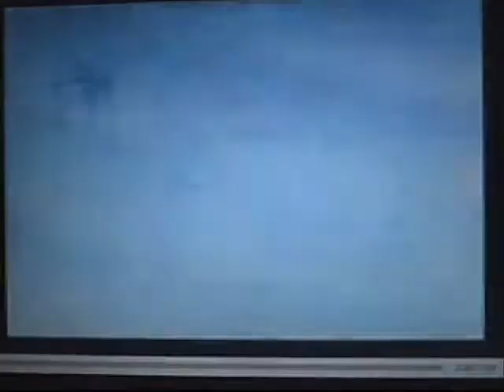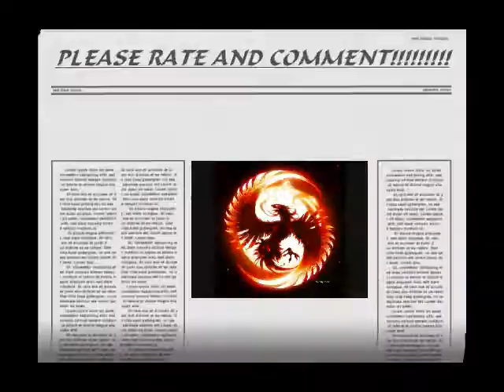anime tribute linkin park given up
not my best work but i did promise so here it is as promised there is a lot more anime in this one (you can check the tags to see what all is included) if someone would please tell me how to get footage off of the internet my vids would be amazing so please someone give me a site that i could do this that is free and also please TELL ME WHAT YOU THINK!